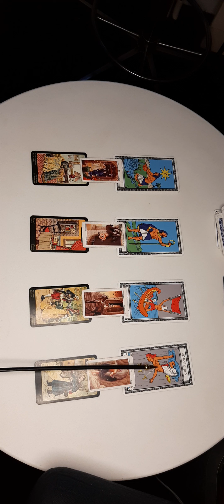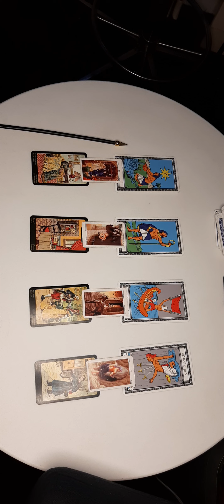Cancer weekly Reading February 6 - 12 😘 Kathye Kaan inc ❤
Cancer weekly Reading